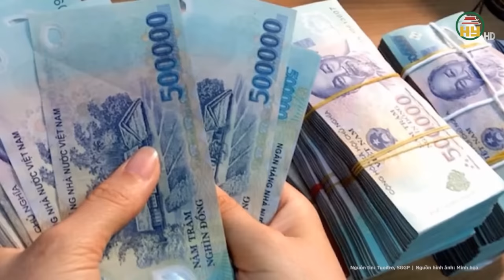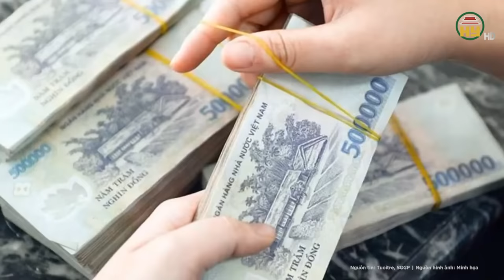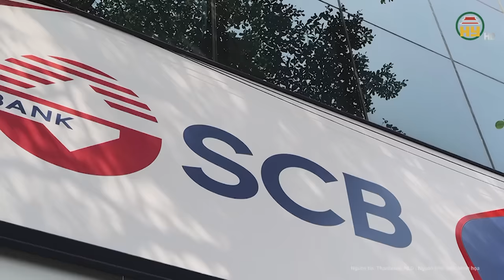Hé lộ số tài sản “khủng” của Trương Mỹ Lan chưa bị kiểm kê đưa vào danh sách của cáo trạng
Tin tức 24h mới nhất | Hé lộ số tài sản “khủng” của Trương Mỹ Lan chưa bị kiểm kê đưa vào danh sách của cáo trạng
Trong phiên tòa xét xử sơ thẩm vụ án xảy ra tại Công ty Cổ phần Tập đoàn Vạn Thịnh Phát, Ngân hàng Thương mại Cổ phần Sài Gòn (SCB) và các công ty, đơn vị, tổ chức liên quan.
Địa chỉ: 164 Nguyễn Văn Linh, thành phố Hưng Yên, tỉnh Hưng Yên
Tiktok: Truyền hình Hưng Yên
Facebook: Đài Phát thanh và Truyền hình Hưng Yên
Zalo: Đài PTTH Hưng Yên